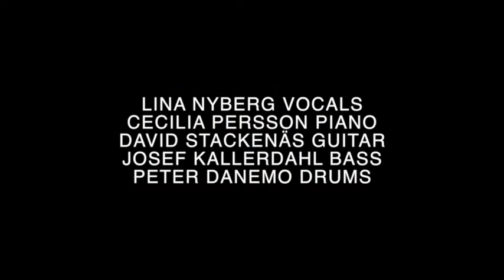LINA NYBERG BAND - Portugal 2015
March 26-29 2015 Lina Nyberg Band on tour in Portugal.
This is some excerpts from the concert at Festa do Jazz in Lisboa.
The tour was made with kind support from
Swedish Council of Cultural Affairs and Swedish Performing Arts Agency.
video by Miki Anagrius